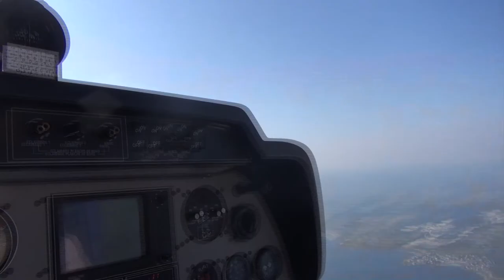24 heures dans les airs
Morgan Lagravière et Jean-Paul Herteman, Président-directeur général de Safran, ont participé les 26 et 27 juin au défi Breitling 100/24, qui consiste à se poser sur 100 aérodromes différents en 24h. Ils ont été rejoints sur l’une des étapes par Marc Guillemot, et ils ont survolé ensemble l’arrivée de la 3ème étape de la Solitaire du Figaro, à laquelle participait Gwénolé Gahinet sur le Safran – Guy Cotten. Découvrez leurs témoignages de passionnés de l’air, et embarquez pour un survol des Sables d’Olonne !